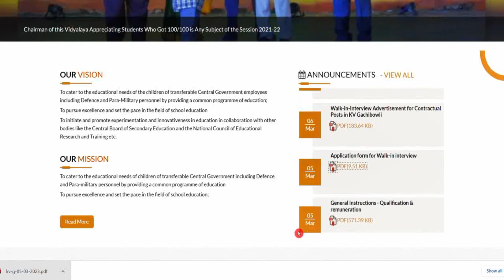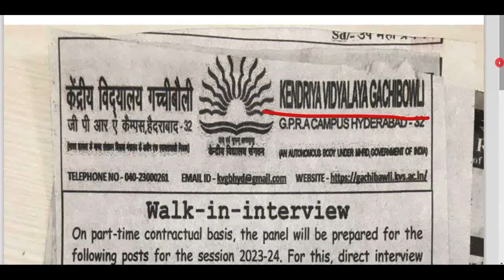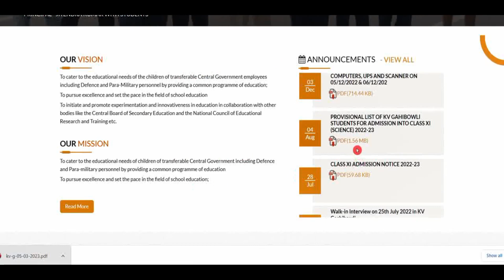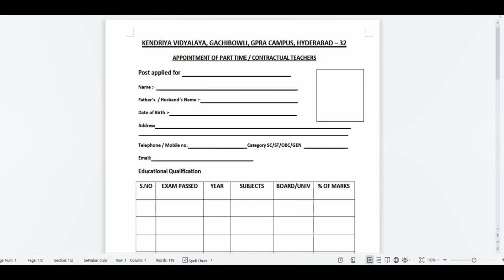KVS school's part-time contractual basis recruitment 2023 || KVS schools notification 2023